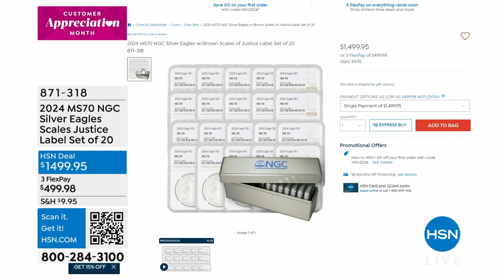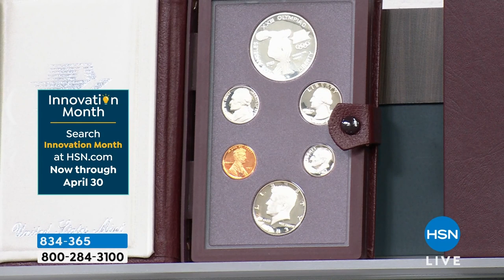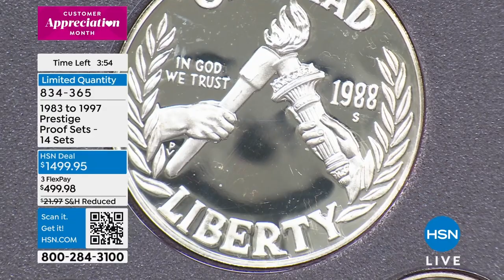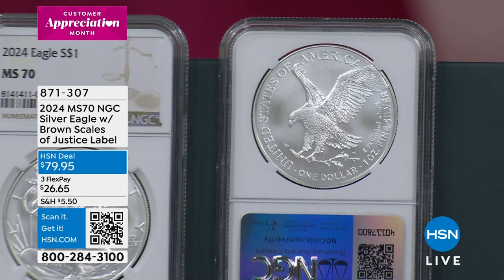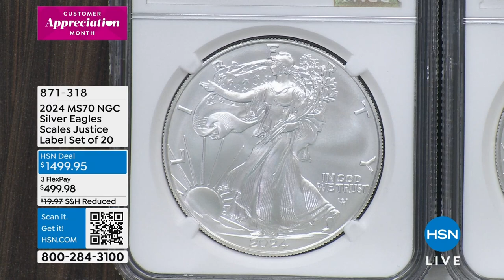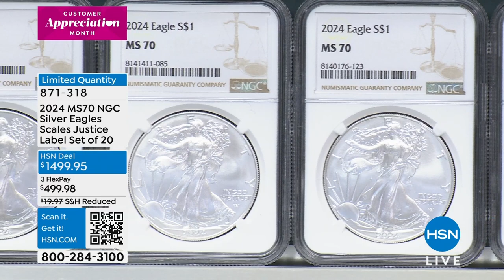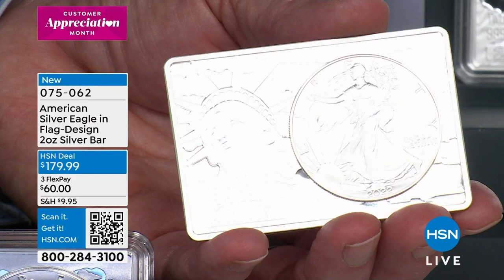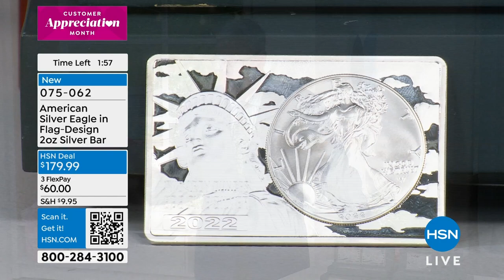HSN | Coin Collector 04.13.2024 - 09 PM